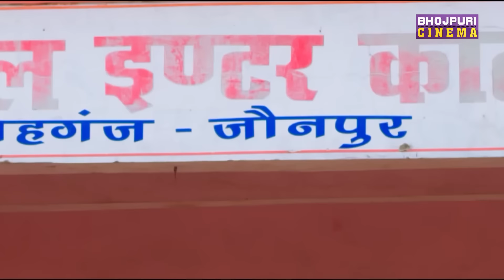नंदिनी | Gaurav Jha, sanchitabanerjee richadixit | Nandani | Non Stop comedy Movie 2024